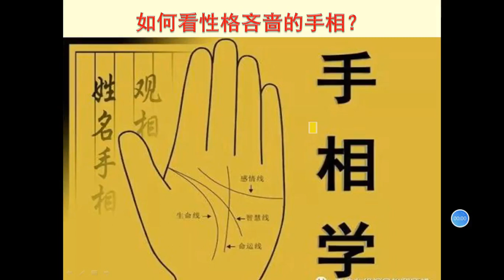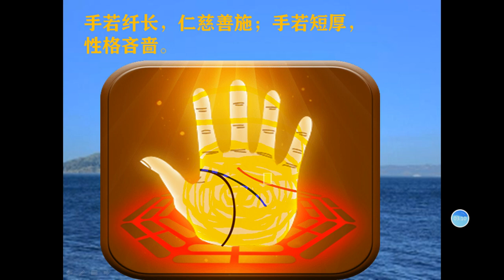如何看性格吝啬的手相？麻衣相师：手型不离一个土字！